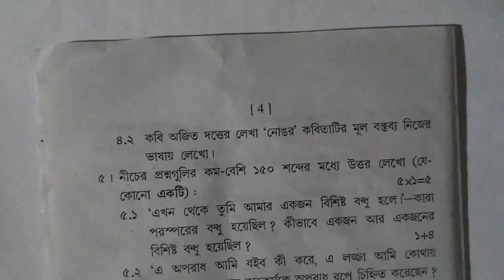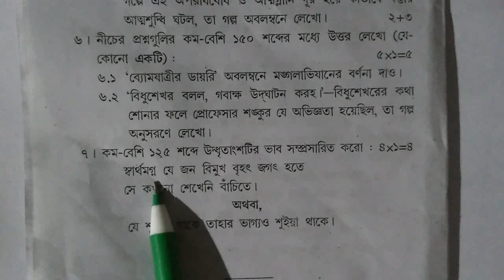Class 9 Bengali Question Paper first Unit Test 2022, Class ix Bengali exam paper in wbbse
Class 9 Bengali Question Paper first Unit Test 2022, Class ix Bengali exam paper in wbbse//Class 9 first summative evaluation Bengali question paper.